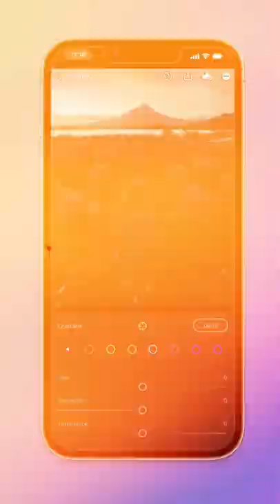COLOR THEORY Explained In 40 SECONDS!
All photos seen in this video were editing using my personal Preset packs!